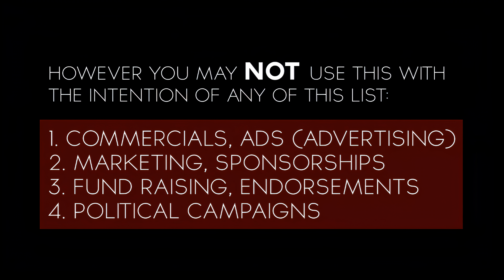Smiling On Ring Light With Gray Dress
Check that you are streaming the 8K version for maximum quality.

 The upcoming playlist will spark some new themes.

 Original file and slow motion are both in the timestamps. Portraits have wonderful hints of talent and imagination. This visual recording has colors set using standard ARRI color science. You may also submit your videoclip to us so we can enhance your clip and share it here. We respect ethics; use the clips wisely.